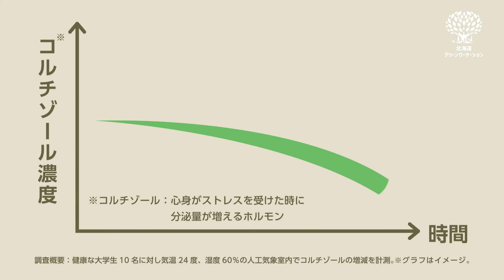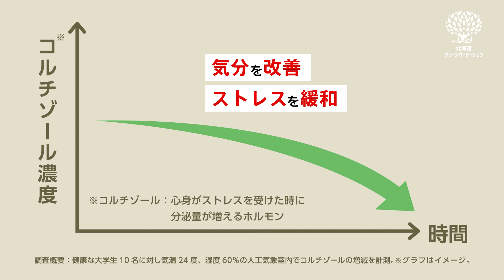北海道グリーンワーケーション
森林資源が豊富な北海道では、森林浴や植樹体験など、森林を活用した様々なアクティビティを楽しみながら、温もりのある木製品を取り入れたワークスペースで働くグリーンワーケーションに取り組めます。
是非、北海道で森林に癒されながらワーケーションをしてみませんか。

【制作責任：水産林務部森林環境局森林活用課】